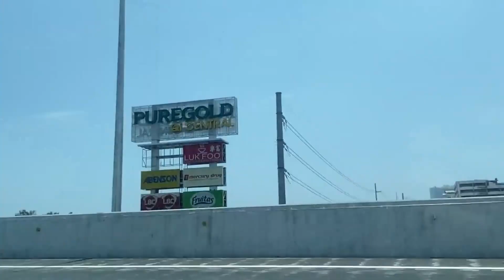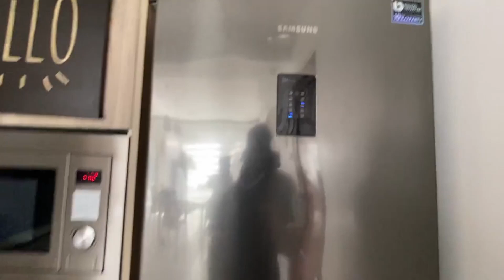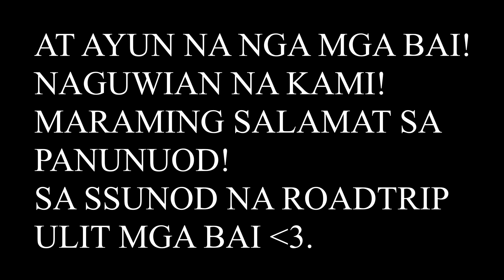CITY LIFE EP. 1: ROADTRIP TO ALABANG | BEST AIRBNB NEAR METRO MANILA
WASSUP MGA BAY. VIDEO NATIN TODAY AY BAKASYON GRANDE MUNA TAYO. NAG RENT KAMI SA AIRBNB NG ISANG BAHAY FOR A DAY. NAPAKANDA DITO MGA BAI. SYEMPRE KASAMA RIN ANG ATING MUNTING LOWERED NA KOTSE. PANUORIN NYO MGA BAY PARA NAMAN HINDI TAYO PURO KOTSE. :D HAHAHA